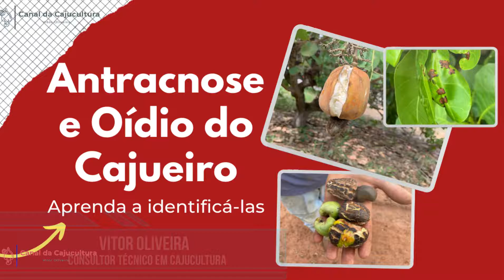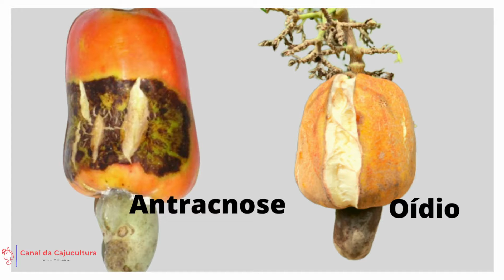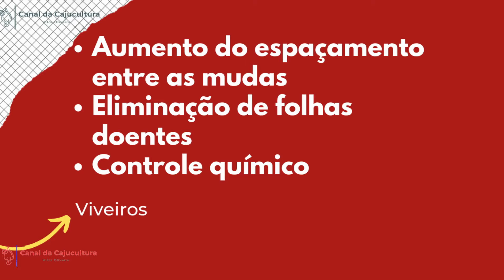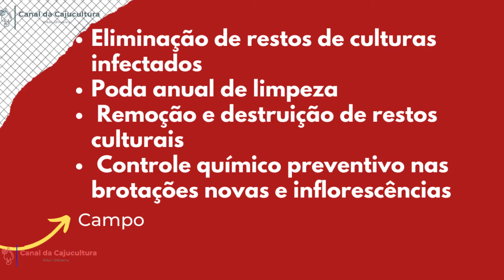Antracnose e Oídio do Cajueiro: aprenda a identificá-los.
Você sabe diferenciar os sintomas da antracnose e do oídio no cajueiro? Neste vídeo, o consultor em cajucultura Vitor Oliveira apresenta os principais sintomas que diferenciam essas duas importantes doenças que ocorrem no cajueiro.
Saiba mais:
- Nos links a seguir encontram-se tabelas com a relação dos defensivos agrícolas registrados para o cajueiro, dentre os quais encontram-se produtos indicados para o controle da antracnose e do oídio
Recentemente foi registrado mais um produto para o controle da antracnose no cajueiro, o Bravonil Top, o qual não consta nas relações acima.